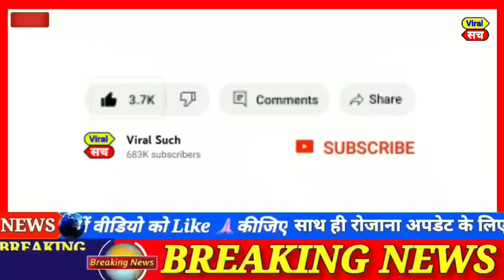Loksabha election 2024, today breaking news, tazaa khabar wrestler protest,top today news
today breaking news odisha train accident